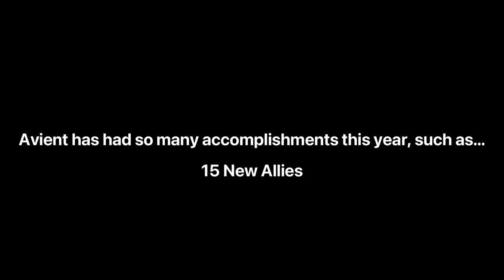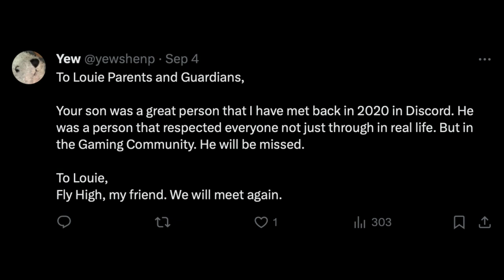Avient 2023 Rewind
Welcome to the alliance that cares, and has been for now three years.
Avient was born on November 2nd, 2020 to be an alliance that cares for its allies and not an alliance that cares for members and fame.

Read more about Louie and the unfortunate recent events leading up to his death on his Twitter

@_microsoft. - Louie's Memorial Statue
@W_oshangmachine / Avient Alliance - All other clips